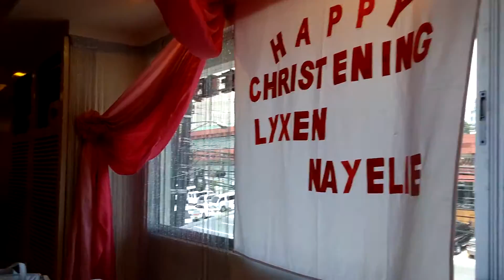Lyxen's Christening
Welcoming Lyxen Nyelie to Christianity. Reception at Dad's Restaurant in Timog Ave QC